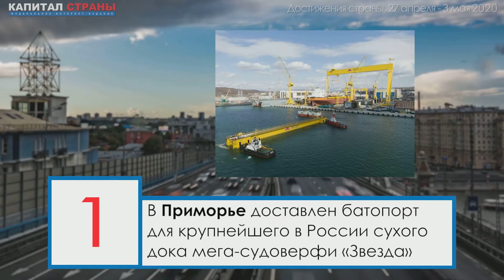ТОП-10 достижений недели: как в России в новой реальности работали верфи, домны, электростанции?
1. В Приморье успешно доставлен батопорт для крупнейшего в России сухого дока мега-судоверфи «Звезда»
2. В Туле на одном из крупнейших в мире производств чугуна досрочно завершили капремонт доменной печи
3. В Архангельской области на крупнейшем в России судостроительном заводе запущено новое оборудование
4. В ЯНАО впервые в РФ методом геохимической съемки открыли новые участки с запасами 80 млн тонн нефти
5. В Нижнем Новгороде состоялся технический спуск первого построенного в РФ речного лайнера класса люкс
6. В Калужской области начали строить вторую очередь целлюлозно-бумажного завода за 8,5 млрд рублей
7. В Московской области запустили самую мощную в регионе солнечную электростанцию
8. В Липецкой области приступили к строительству завода по выпуску пенополиуретана за 3,8 млрд рублей
9. В Ярославской области завершен первый этап модернизации сыродельно-молочного завода за 1 млрд рублей
10. В Иркутской области построили систему резервного энергоснабжения удаленных производственных объектов